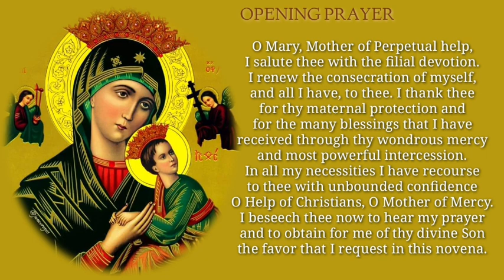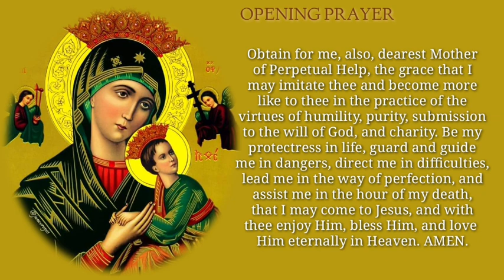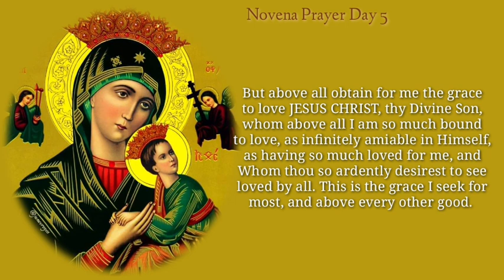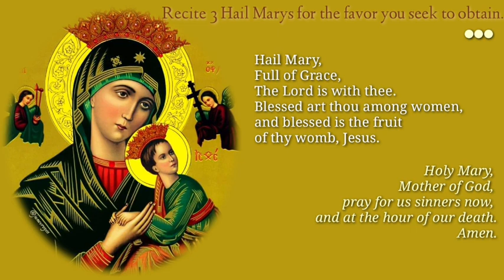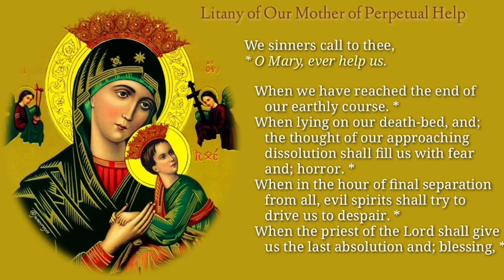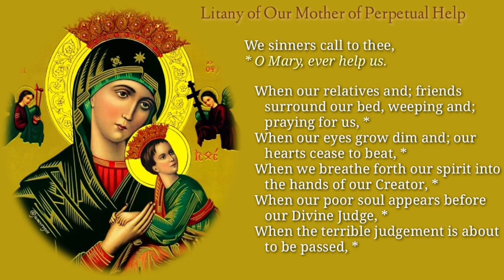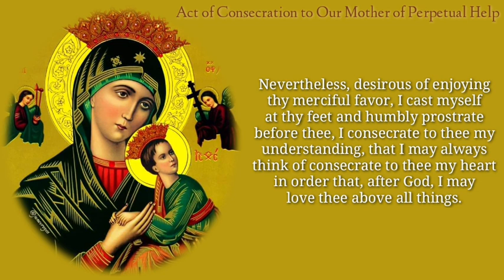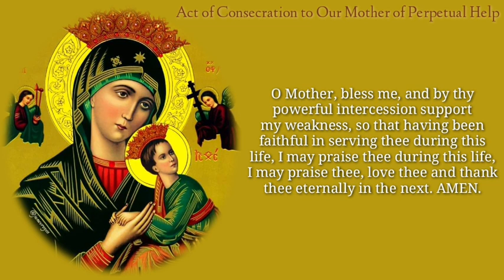Novena to Our Lady of Perpetual Help| Day 5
"Nine Days Novena to Our Lady of Perpetual Help"

O Mary, Mother of Perpetual help, I salute thee with the filial devotion. I renew the consecration of myself, and all I have, to thee. I thank thee for thy maternal protection and for the many blessings that I have received through thy wondrous mercy and most powerful intercession. In all my necessities I have recourse to thee with unbounded confidence O Help of Christians, O Mother of Mercy. I beseech thee now to hear my prayer and to obtain for me of thy divine Son the favor that I request in this novena ...